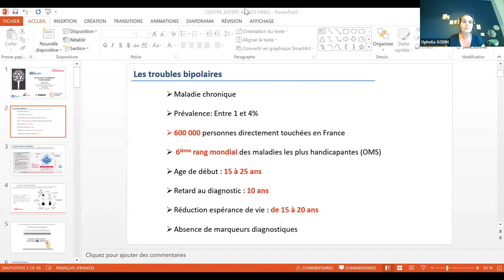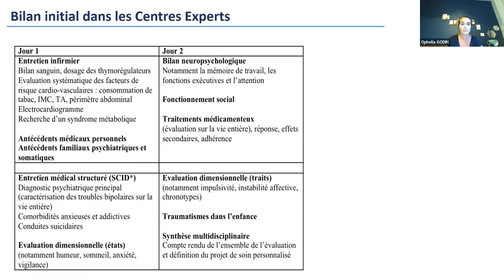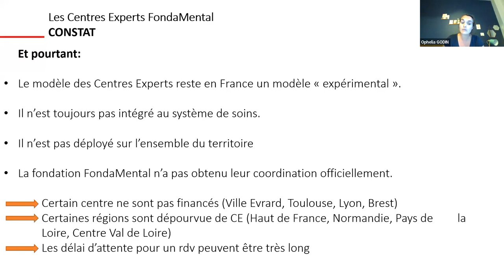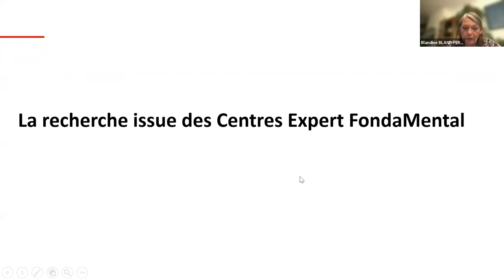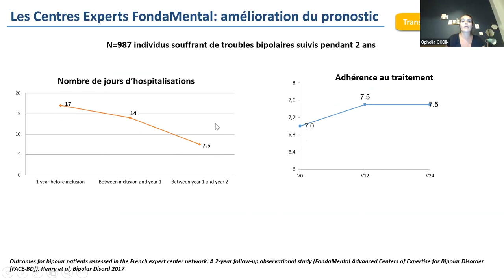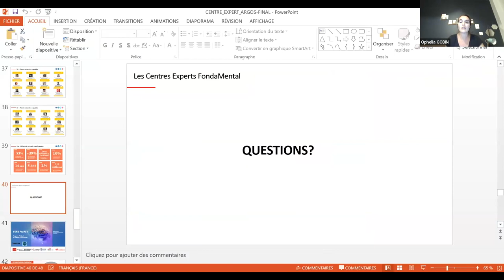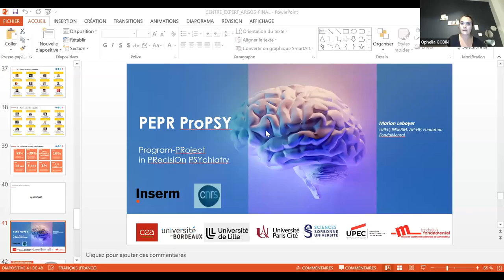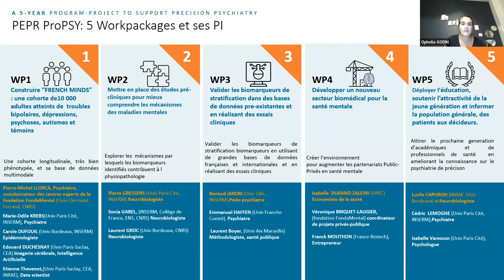Présentation des Centres Experts Troubles Bipolaires - Fondation FondaMental, Ophélia Godin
Conférence Argos 2001 du mois de septembre 2023 :

« Présentation des Centres Experts Troubles Bipolaires, Fondation FondaMental »

Par Ophélia Godin, Epidémiologiste – Chercheuse à l’INSERM et à la Fondation FondaMental - Institut Mondor de Recherche Biomédicale - Créteil (94)

Dans une première partie Ophélia Godin présente le Parcours patient en Centres Experts.  Ce parcours est illustré dans cette vidéo  :

Dans une seconde partie elle parle de la Recherche réalisée par les Centres Experts des Troubles Bipolaires.

Dans une troisième partie elle aborde la création de la cohorte French-Minds dans le cadre du PEPR ProPsy.